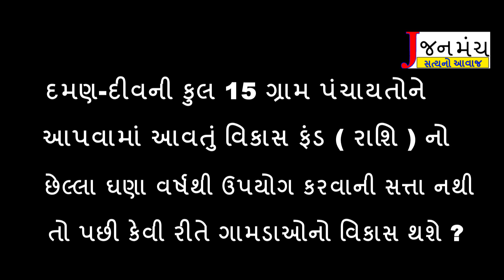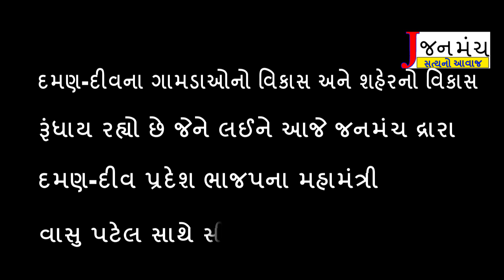Daman - Diu Panchayat Raj